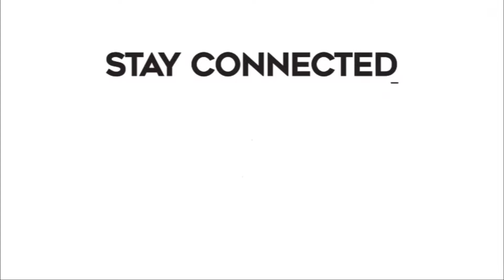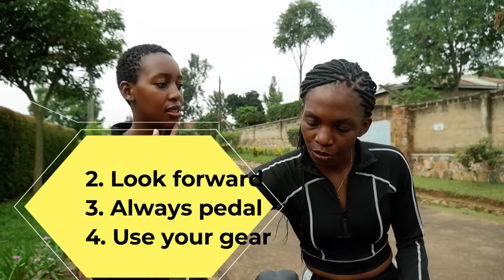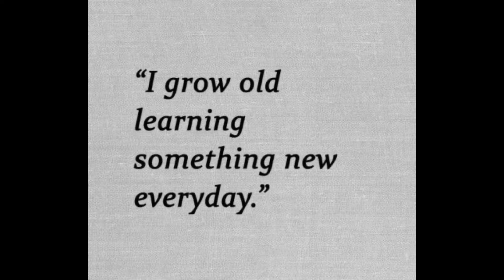CLAIRE'S FIRST BIKE LESSON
Claire takes her first ever bike lesson, this video includes some tips for any one who wants to learn how to ride a Bike.